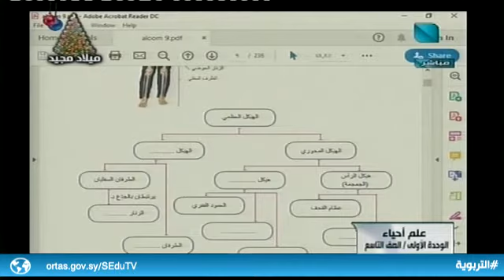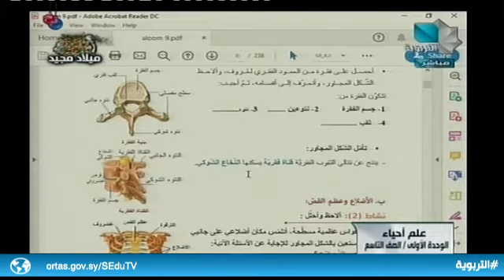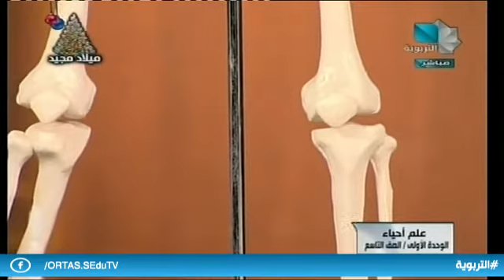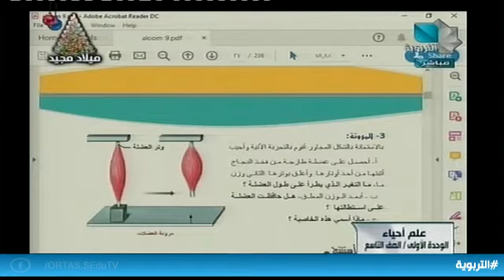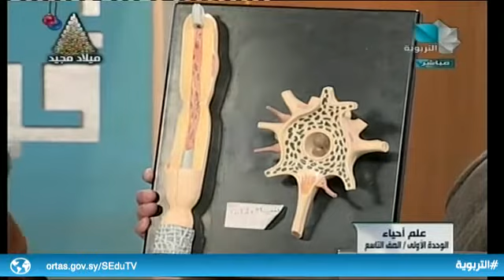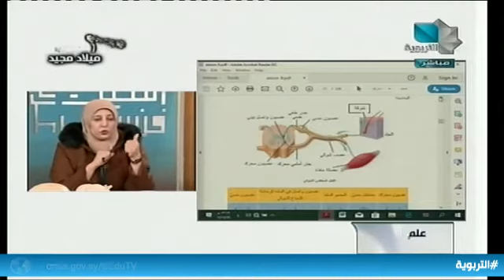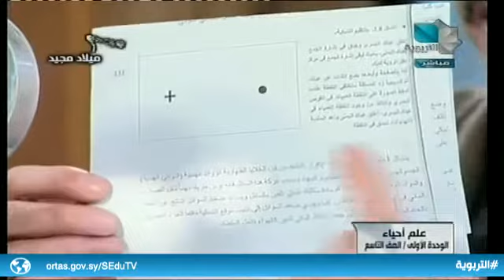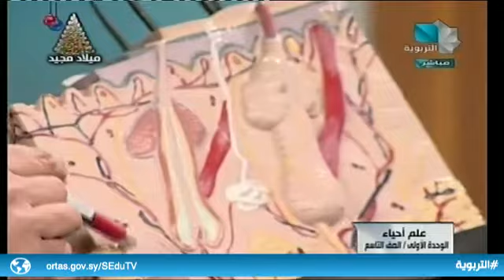ندوة التاسع الأساسي - علم أحياء - الوحدة الأولى 25.12.2019